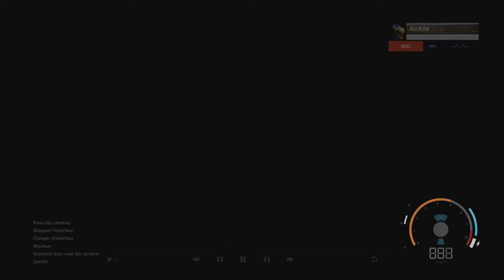WRC Generations – The FIA WRC Official Game_20231109011730